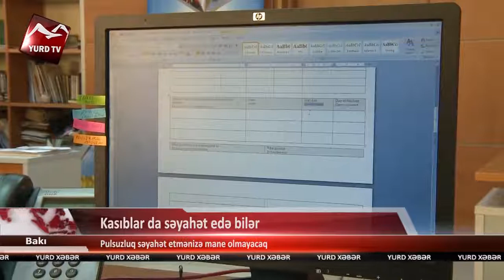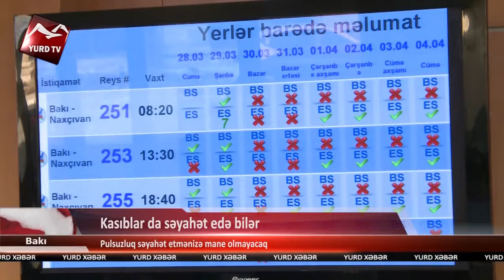Kasıblar da səyahət edə bilər